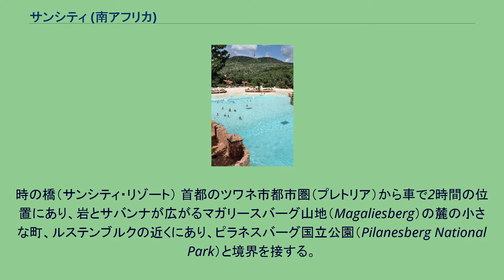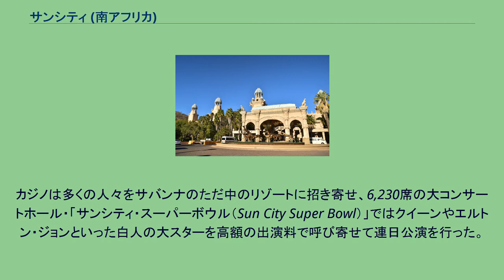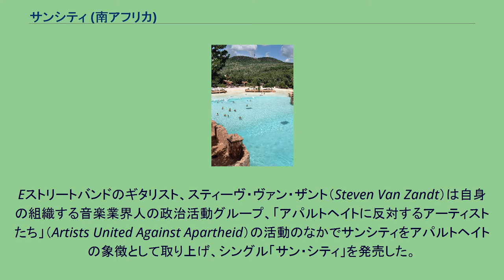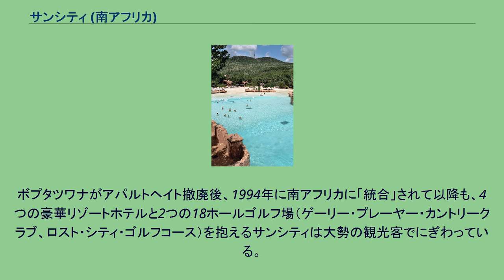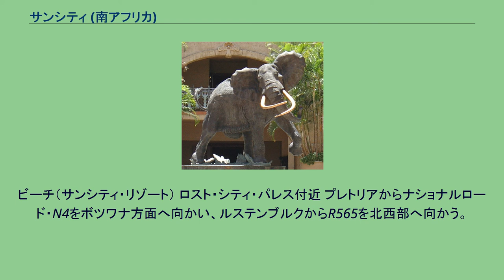サンシティ (南アフリカ)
北西州_(南アフリカ)
ミス・ワールド
サンシティ（英語: Sun City）は、南アフリカ共和国北西州にあるリゾートである。
時の橋（サンシティ・リゾート） 首都のツワネ市都市圏（プレトリア）から車で2時間の位置にあり、岩とサバンナが広がるマガリースバーグ山地（Magaliesberg）の麓の小さな町、ルステンブルクの近くにあり、ピラネスバーグ国立公園（Pilanesberg National Park）と境界を接する。
サンシティは、南アフリカのホテル界の大立者で、ホテル・不動産グループの「サン・インターナショナル」を一代で築いたソル・カーズナー（Sol Kerzner、1935年生まれ、ロシアからのユダヤ人移民の二世）の手によるものである。
彼はサバンナの中にリゾートホテル・遊園地・ゴルフ場などからなる白人専用の一大娯楽地域を建設し、1979年12月7日にオープンさせた。
当時この地域は、南アフリカ政府のアパルトヘイト政策の過程で誕生したバントゥースタン（黒人居住国家）のひとつ、ボプタツワナに属していた。
ボプタツワナは南アフリカ政府によって「独立」させられていたため（もっとも南アフリカ以外、どこの国家もこの独立を承認しなかったが）、サンシティでは南アフリカ国内で禁じられていた「モラルに反した」娯楽、たとえば賭博やトップレス・レビューなどが合法的に営業できた。
これらの要素、およびプレトリアやヨハネスブルグなどの南アフリカ最大の大都市圏から近距離にあることから、サンシティはたちまち白人たちの休日や週末のための行楽地となった。
カジノは多くの人々をサバンナのただ中のリゾートに招き寄せ、6,230席の大コンサートホール・「サンシティ・スーパーボウル（Sun City Super Bowl）」ではクイーンやエルトン・ジョンといった白人の大スターを高額の出演料で呼び寄せて連日公演を行った。
しかしサンシティは1985年に反アパルトヘイト活動の的となった。
Eストリートバンドのギタリスト、スティーヴ・ヴァン・ザント（Steven Van Zandt）は自身の組織する音楽業界人の政治活動グループ、「アパルトヘイトに反対するアーティストたち」（Artists United Against Apartheid）の活動のなかでサンシティをアパルトヘイトの象徴として取り上げ、シングル「サン・シティ」を発売した。
当時目新しかったヒップホップ・アーティストと白人ロック・アーティストが多数参加したロック・R&B・ヒップホップのミクスチャーソングで、リンゴ・スター、ボノ、ブルース・スプリングスティーン、ボブ・ディラン、Run-D.M.C.、メリー・メル、アフリカ・バンバータ、カーティス・ブロウ、デイヴィッド・ラフィン、ビッグ・ユース、パット・ベネター、ピーター・ガブリエル、エディ・ケンドリックス、ジョージ・クリントン、ジョーイ・ラモーン、ジミー・クリフ、ホール&オーツ、ボニー・レイット、ルー・リード、ザック・スターキー、ジャクソン・ブラウン、ピーター・ギャレット、ピート・タウンゼント、ほか合計49人・組のアーティストが参加し、「こんなリゾートでは演奏しない」と歌い上げた。
これら豪華ミュージシャンの参加は、当時大きなニュースとなった。
アメリカでは政治的に保守的なラジオ局などでオンエアを控えられるといった悪条件があったものの、ビルボードでは最高38位を記録している。
ボプタツワナがアパルトヘイト撤廃後、1994年に南アフリカに「統合」されて以降も、4つの豪華リゾートホテルと2つの18ホールゴルフ場（ゲーリー・プレーヤー・カントリークラブ、ロスト・シティ・ゴルフコース）を抱えるサンシティは大勢の観光客でにぎわっている。
ゲーリー・プレーヤー・カントリークラブはネッドバンク・ゴルフ・チャレンジの会場となってきたほか、ミス・ワールドも1990年代以降何度もここで決勝が開催されている。
また、第二次コンゴ戦争の後の2002年4月19日の「サンシティ合意」もここでアフリカ諸国首脳立会いの下締結されている。
ビーチ（サンシティ・リゾート） ロスト・シティ・パレス付近 プレトリアからナショナルロード・N4をボツワナ方面へ向かい、ルステンブルクからR565を北西部へ向かう。